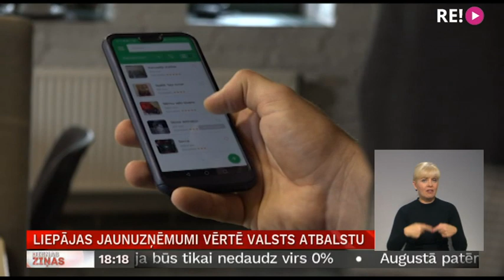Liepājas jaunuzņēmumi vērtē valsts atbalstu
Saeima septembra sākumā veikusi grozījumus likumā, kas paredz jaunuzņēmumiem – tātad lielākoties tehnoloģiskiem uzņēmumiem ar augstas izaugsmes potenciālu – vieglāk saņemt valsts sniegto atbalstu – nodokļu atvieglojumus un palīdzību augsti kvalificētu darbinieku piesaistei. Lai gan ik gadu Latvijā tiek dibināti 50 šādi uzņēmumi, atbalstu trīs gadu laikā saņēmuši tikai pieci komersanti. Iemesls – programmas kritēriji bijuši pārāk augsti.  Liepājas uzņēmēji stāsta, ka lielākoties atbalstu meklē citviet. Tematu turpina TV Kurzeme.